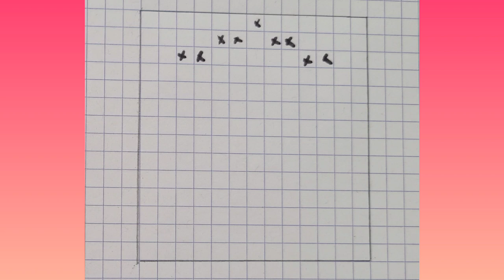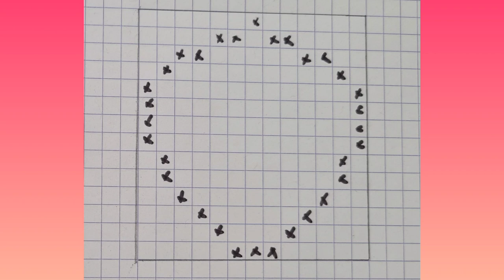Pixel Art: Fraise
Pixel n°16. Suis pas à pas la vidéo pour réaliser cette fraise kawaï. (13carreaux× 14 carreaux)
00:00 intro
00:16 fraise